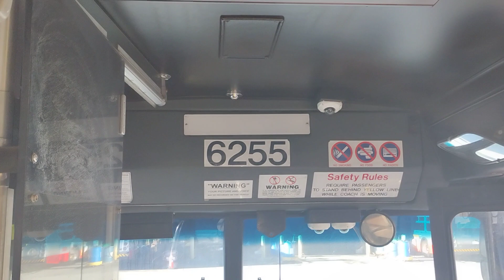SF Muni 2001 Nealplan an460 6255 look around